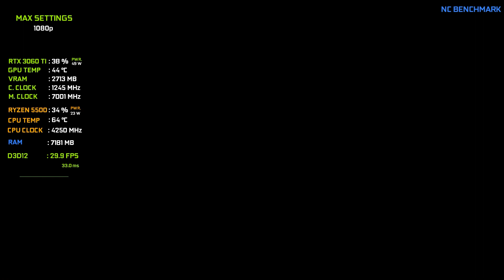WWE 2K24 | RTX 3060 Ti + Ryzen 5 5500 | 1080p MAX Settings Tested | Benchmark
Testing the RTX 3060 Ti 8GB model in WWE 2K24 at 1080p  - Benchmark

Timestamps :
00:00 -  Intro
12:15 - Gameplay

PC Specs:
● CPU : AMD Ryzen 5 5500
● GPU  : RTX 3060 Ti Asus TUF Gaming 8GB
● RAM : G.Skill RIPJAWS V 32GB DDR4 3600Mhz (2x16gb)
● MOTHERBOARD : ASUS PRIME A320M-K
● HDD : Seagate Barracuda 2 TB 7200 RPM
● M.2 SSD : Samsung 970 EVO Plus 500GB
● Monitor : Samsung Odyssey G4 ( 1080p - 240hz )
● Case: Deepcool Macube 310
● Power Supply: ASUS ROG STRIX 650W 80 Plus Gold Full Modular

● OS: Windows 11 Pro.
● The program used in the video to show FPS counter MSI Afterburner + RTSS